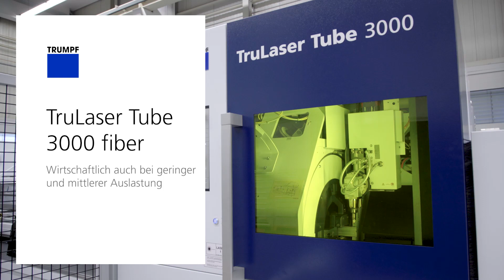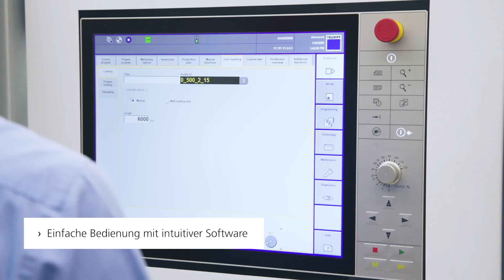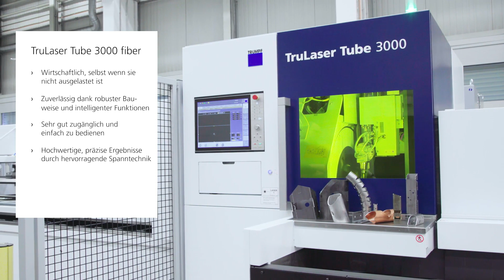TRUMPF Laser-Rohrschneiden: TruLaser Tube 3000 fiber: Die Lohnt-sich-immer-Maschine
Sehen Sie im Video die Funktionen und die Vielseitigkeit der TruLaser Tube 3000 fiber – der Laser-Rohrschneidmaschine, die auch niedridger oder mittlerer Auslastung wirtschaftlich ist. Egal, ob Sie Qualität insourcen, kurzfristiger und flexibler fertigen oder neue Kunden und Märkte erschließen wollen: Die TruLaser Tube 3000 fiber ist Ihre Maschine. Durch ihr robustes Design und intelligente Funktionen ist sie sehr zuverlässig. Die Rüstzeiten sind minimal und die Maschine ist sehr gut zugänglich, Sie haben den Prozess also immer im Blick. Programmierung, Be- und Entladung sind sehr einfach.